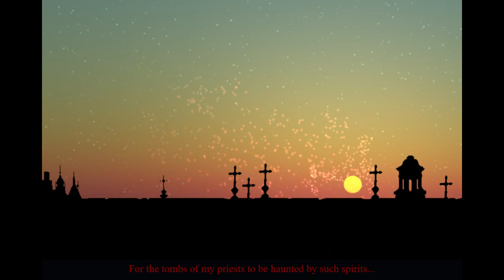Ludum Dare 33 - Otherworldly Stars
Otherworldly Stars is my entry for Ludum Dare 33, the world's largest online game jam.

Otherworldly Stars is a HTML5/WebGL game written using Haxe and three.js. It has a graphical style inspired by the Ludum Dare 29 entry Beneath The Cave by feiss and Alto's Adventure by Snowman. It requires a recent graphics card and modern browser to run.